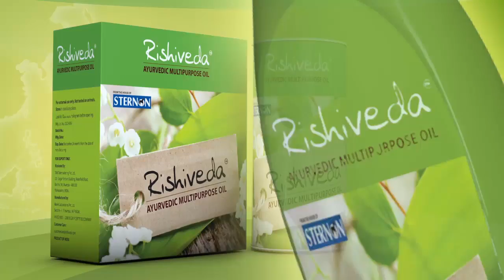4D Media Productions Showreel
4D Media Productions Is Fully Functional Production House Producing Films, Music Video, Corporate Films, Web Shows, Short Films and offering services like : "Editing, Composting, Visual Effects, Channel IDs, Logo Design, Show Packaging, Film Titles, Broadcast Graphics " under one roof.